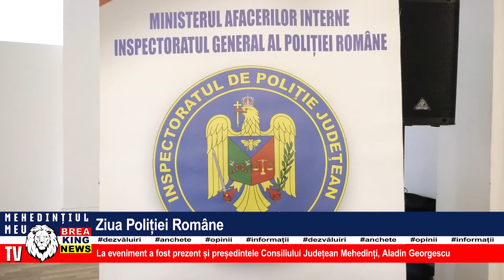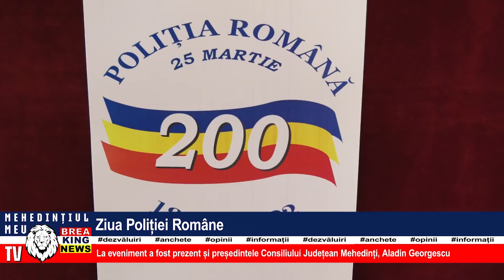ZIUA POLIȚIEI ROMÂNE